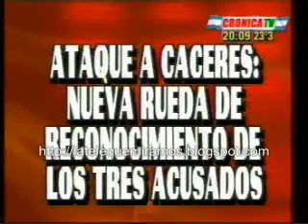Alcides canta y denuncia II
El popular cantante estuvo con Anabela e hizo una denuncia.